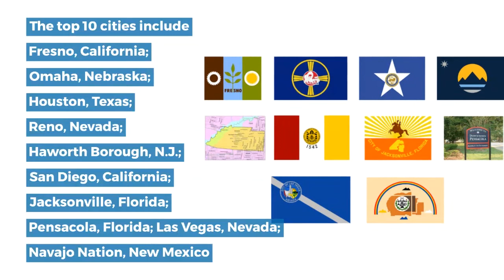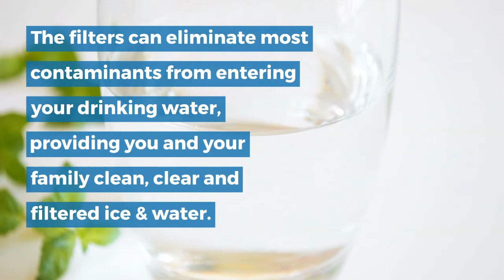UNITED STATES’ WATER FACTS | TOP 10 STATES AND CITIES WITH THE WORST TAP WATER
These cities listed below all contain more 10 different contaminants above health guidelines in their drinking water. Contaminants like arsenic, lead, nitrate and nitrite, atrazine, manganese, and total trihalomethanes are usually found in these cities.

Top 10 States with the Worst Public Tap Water:
Texas
Florida
Pennsylvania
New Jersey
Georgia
Puerto Rico
Washington
Ohio
California
Arizona

Top 10 Cities with the Worst Public Tap Water:
Fresno, California
Omaha, Nebraska
Houston, Texas
Reno, Nevada
Haworth Borough, N.J.
San Diego, California
Jacksonville, Florida
Pensacola, Florida
Las Vegas, Nevada
Navajo Nation, New Mexico\